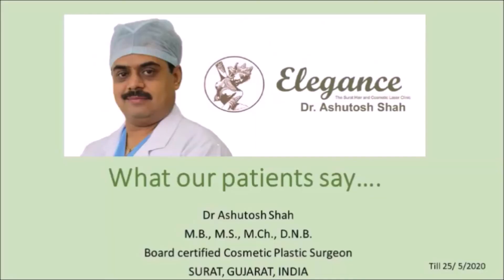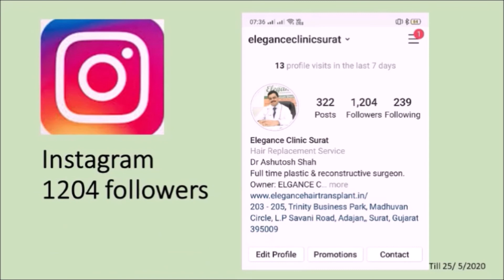What Are The Options For Improving Small Sized Breasts by Dr Ashutosh Shah, Plastic Surgeon, Surat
breasts are accepted as the symbol of beauty for females. the small size of breasts will cause concern to many females. as they have to face comments from society and they fell low when seeing herself in the mirror. small-sized breasts are no more a problem now. Ddr Ashutosh Shah is a well known cosmetic plastic surgeon from Elegance Cosmetic Clinic Surat. he in this video explains various procedures to correct the small-sized breasts.

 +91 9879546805